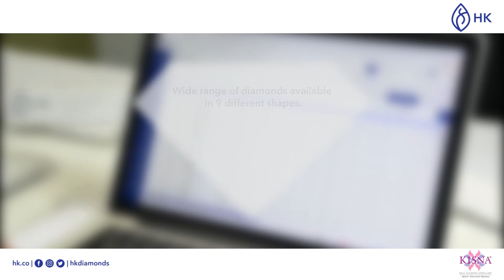7 Reasons to buy a diamond online at Hari Krishna Exports Pvt Ltd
Searching out for the best place to buy diamonds online? Well, Hari Krishna Exports Pvt Ltd. is here to help you out.

You can visit and register on our website to know more about Hari Krishna Exports Pvt. Ltd. and explore the magnificent world of diamonds.

Or You can download the hk.co Mobile app for your convenience.